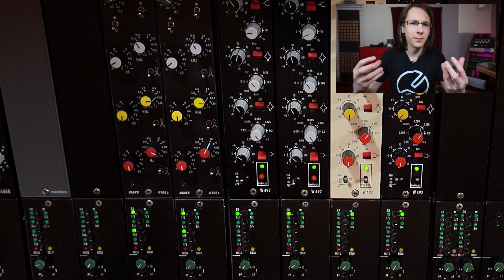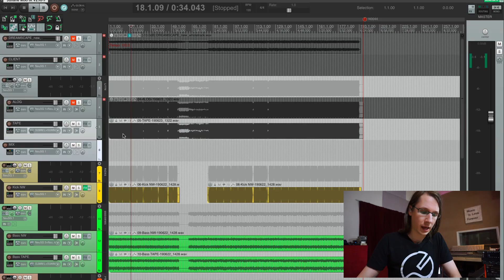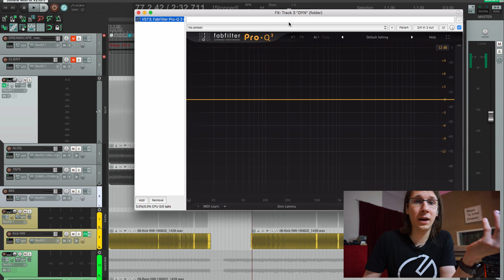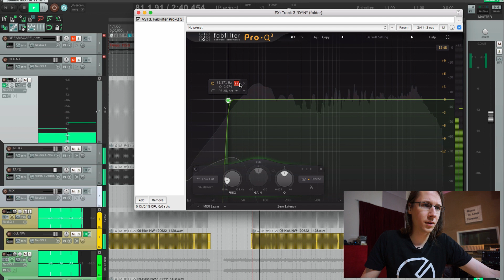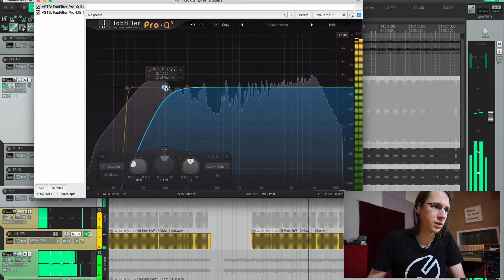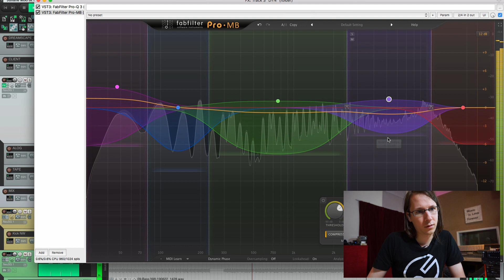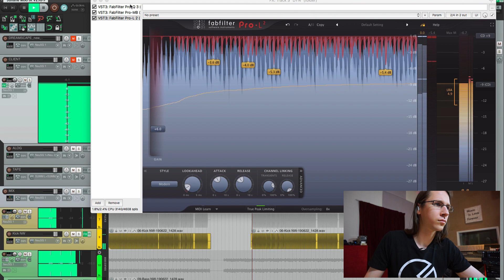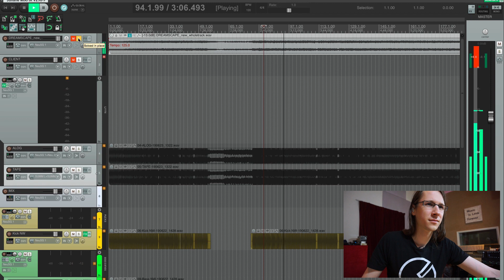MASTERING A MELODIC TECHNO TRACK!